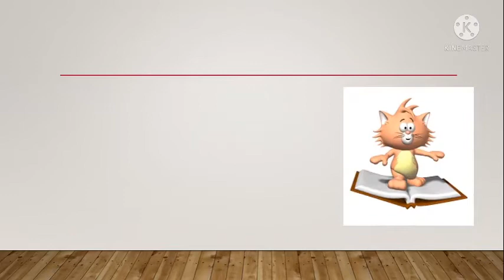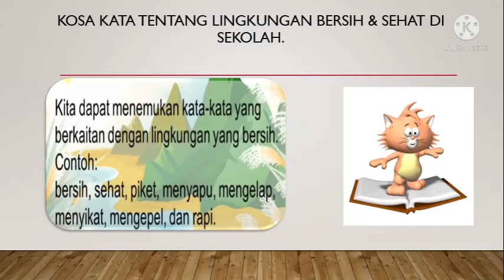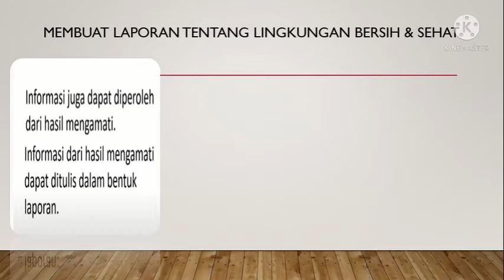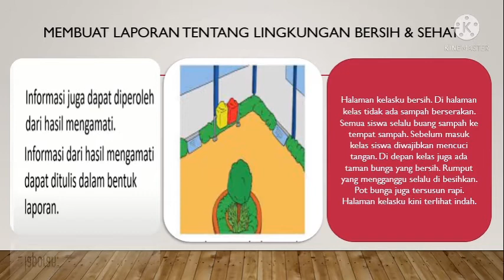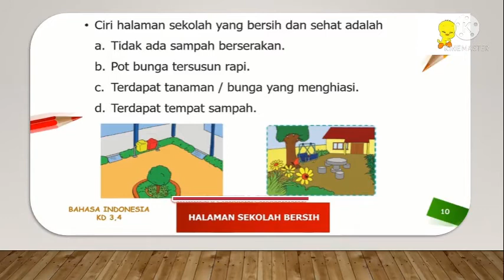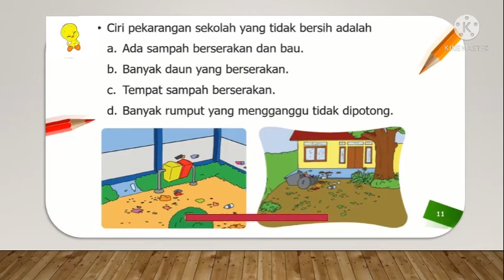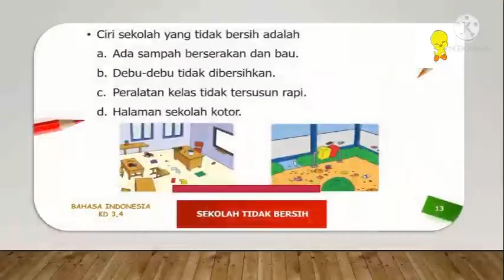Tema 4 subtema 2 bahasa indonesia kelas 2